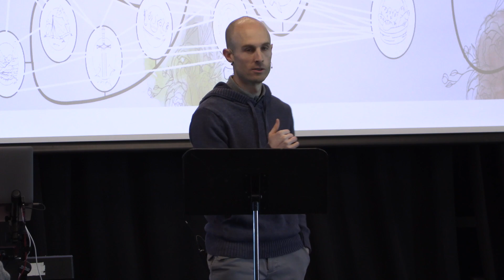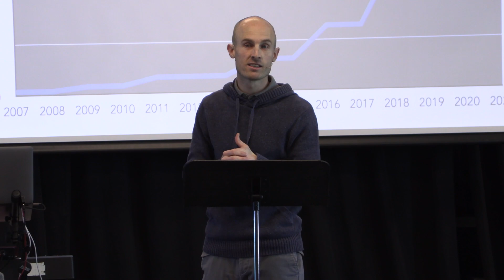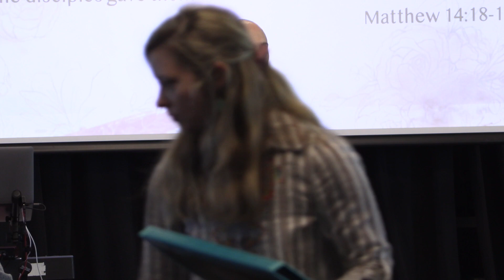The Story - Jesus Feeds the Crowd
February 27, 2022 || Tyler Wilson, Lead Pastor - The Well Church, Moore, OK

Jesus supernaturally feeds a massive crowd, showing his satisfying provision to fully meet not only their immediate earthly needs, but also their deeper spiritual one.

For more information about our church, or to plan your next visit, check us out